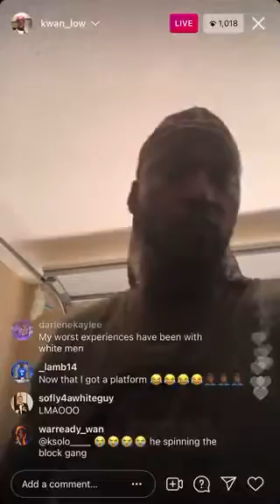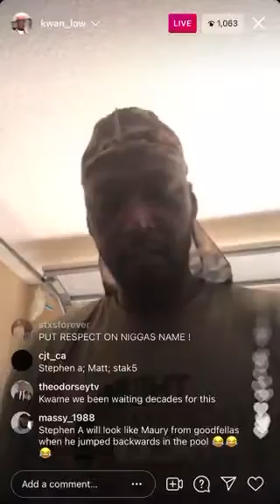Kwame Brown goes after Stephen A Smith